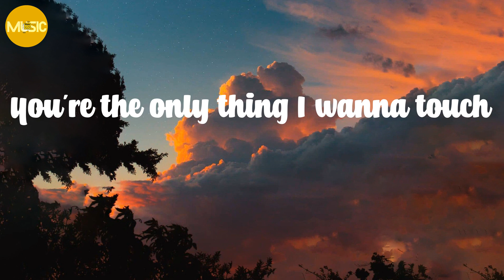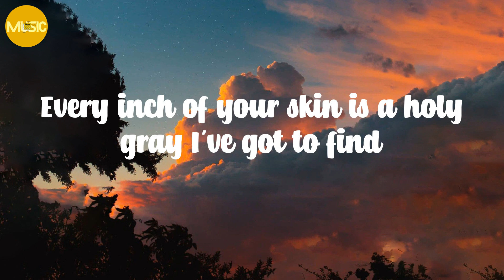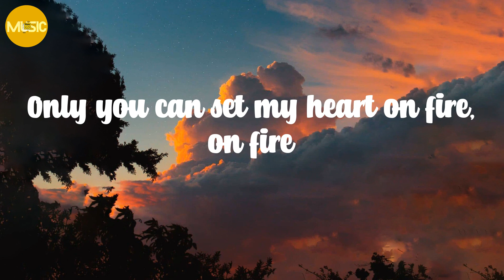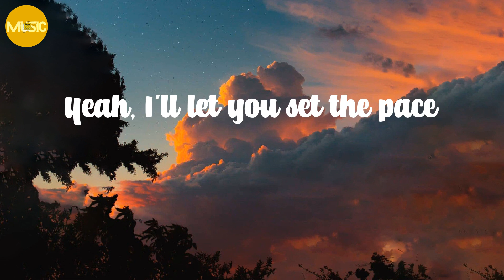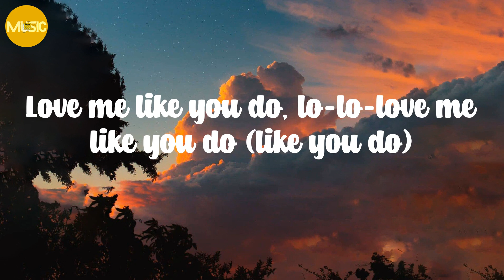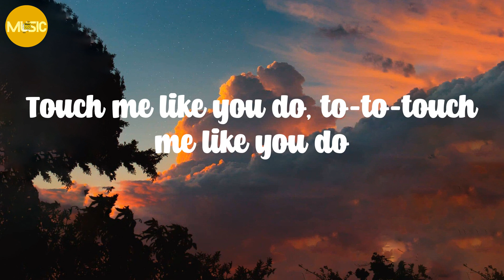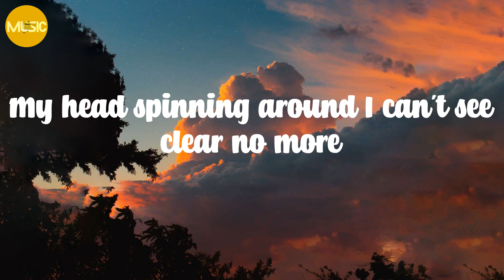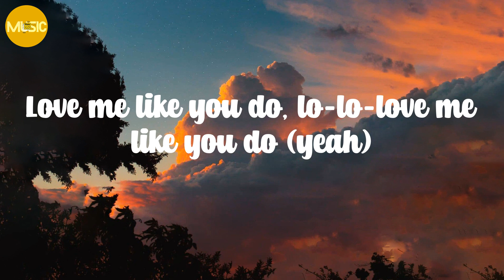Ellie Goulding - Love Me Like You Do (Lyrics)